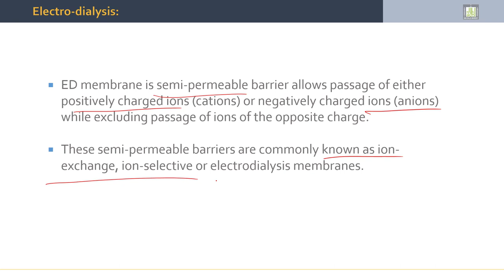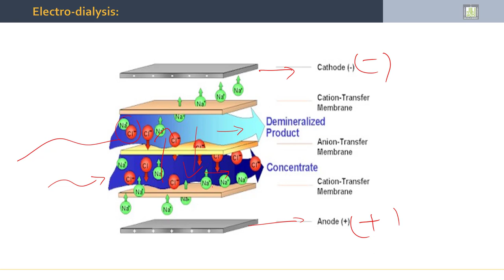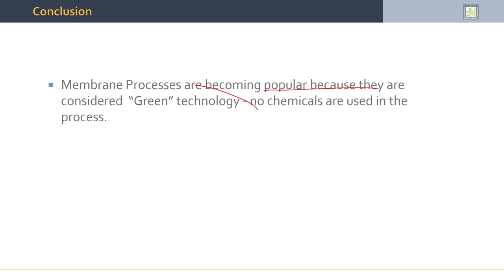Separation Processes | 6-9 | Electrodialysis Membranes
الوحدة 6 :  Membrane Technology
الدرس 9 : Electrodialysis Membranes
- Definition
- Principles of Operation
- Conclusion